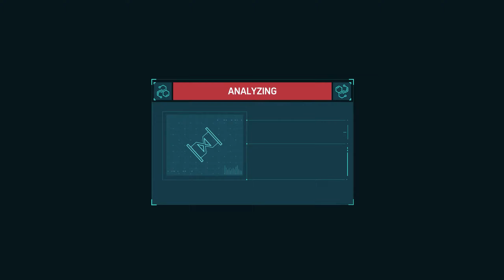SPIDER-MAN REMASTERED PC Walkthrough Gameplay Part 2 - Repair The Prosthetic Arm (PC - RTX 3070 Ti)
SPIDER-MAN REMASTERED Walkthrough Gameplay Part 2- Repair The Prosthetic Arm (PC - RTX 3070 Ti) | [4K 60FPS] ULTRA HD | Marvel's Spider-Man

PC Spider-Man Remastered Walkthrough Gameplay Part 2 includes a PC Review, Intro and PC Campaign Mission 2 for Marvel's Spider-Man Remastered on PC (3070 Ti GPU, 5950x CPU), PS5 and PlayStation 5. My Full Game Marvel's Spider-Man Remastered PC Walkthrough Gameplay will include a Review, Story Missions, Cut Scenes, Cinematics, Suits, Peter Parker, Miles Morales, Finn, Tinkerer, All Campaign Missions, Bosses, Skills with the Full Story until the Ending of the Single Player Campaign.

Marvel's Spider-Man is a video game based on the Marvel Comics superhero Spider-Man, developed by Insomniac Games and published by Sony Interactive Entertainment. It was released worldwide on September 7, 2018, for the PlayStation 4, as the first licensed game developed by Insomniac. A PlayStation 5 remaster was announced to be included alongside its downloadable contents in the Ultimate Edition of Marvel's Spider-Man: Miles Morales under the name of Marvel's Spider-Man Remastered. The PlayStation 5 Remaster later became a standalone release by the end of 2020.

The game follows Peter Parker, a 23-year-old college graduate and research assistant who gained superhuman abilities after being bitten by a radioactive spider. Peter is in his eighth year of crime-fighting under his superheroic alter ego of Spider-Man, who has become highly experienced at this point but struggles to balance his superhero and personal lives.

Marvel's Spider-Man is an open-world action-adventure title that allows the player to control Spider-Man throughout Manhattan, New York City. Spider-Man fights enemies with his brawler move set and a wide array of web gadgets. At key points in the story, the player also controls Peter Parker (outside of his Spider-Man identity), Mary Jane Watson, and Miles Morales.

Marvel's Spider-Man is an open-world third-person action-adventure game, in which the player controls Peter Parker, under his superhero identity Spider-Man, through Manhattan, New York City to fight crime. Spider-Man's move set allows him to swing through New York and climb buildings in fluid urban traversal, defeat enemies in improvisational combat with dynamic acrobatics, fight by interacting with various elements with his webs, and wield a variety of web gadgets to combat different opponents. Using tokens rewarded from objectives, Spider-Man can unlock and craft new gadgets, suits, and Suit Mods. By earning experience points, Spider-Man can level up to unlock new skills on the Skill Tree to enhance his combat and traversal. In certain parts of the game, the player also controls Peter Parker (outside of his Spider-Man suit) in various puzzle sections, as well as Mary Jane Watson and Miles Morales in stealth sections.